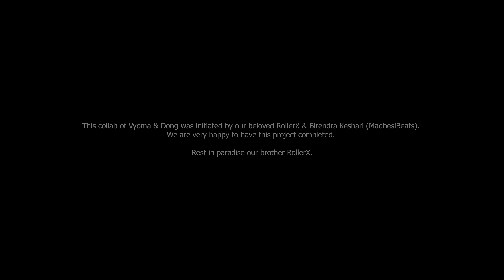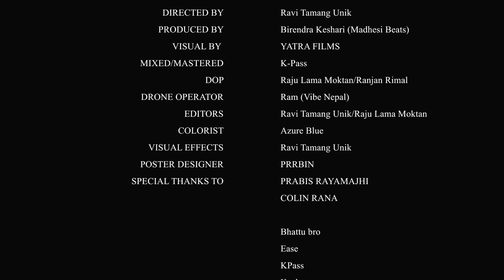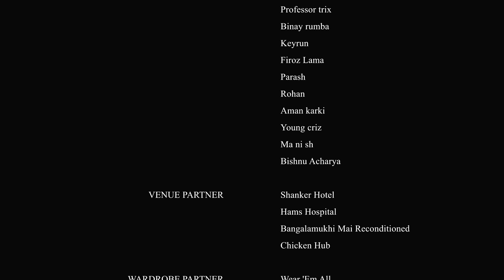"HORA" - VYOMA Ft @MaheshDong X Birendra Keshari | Official Music Video | GYAN GATI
Official Music Video of the First Song From Album "GYAN GATI" | 2022
This collab of Vyoma & Dong was initiated by our beloved Rollerx & Birendra Keshari (MadhesiBeats). We are very happy to have this project completed. Rest in paradise our brother Rollerx.

Music Prod. By: Birendra Keshari (@MadhesiBeats)
Lyrics and Performed by: VYOMA & DONG
Recorded: Kpass & ClassX
Mix/Mastered: Kpass
Production: Gyan Gati (Vyoma)
Production Head: Bigin Gyawali - BiGs
Direction/Visual Effects: Ravi Tamang Unik
Visual by Yatra Films
DOP: Raju Lama Moktan | Ranjan Rimal
Drone Operator: Ram (Vibe Nepal)
Editors: Ravi Tamang Unik | Raju Lama Moktan
Colorist: Azure Blue
Poster/Thumbnail Design: PRRBIN

Venue Partner
 - Shanker Hotel
 - Hams Hospital
 - Bangalamukhi Mai Reconditioned
 - Chicken Hub

Wardrobe Partner: Wear 'Em All